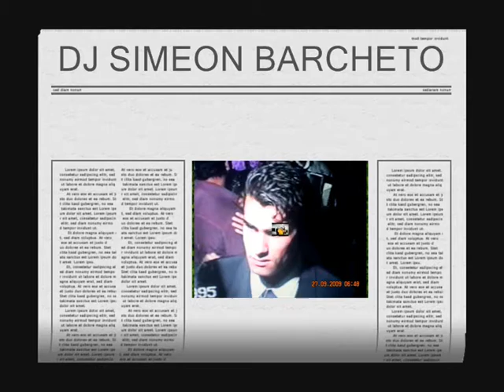christina milian 2011 {DJ SIMEON BARCHETO}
KLIP MIX   CHRISTINA MILIAN

TNE BEST ,,SEXY  WOMAN ,,